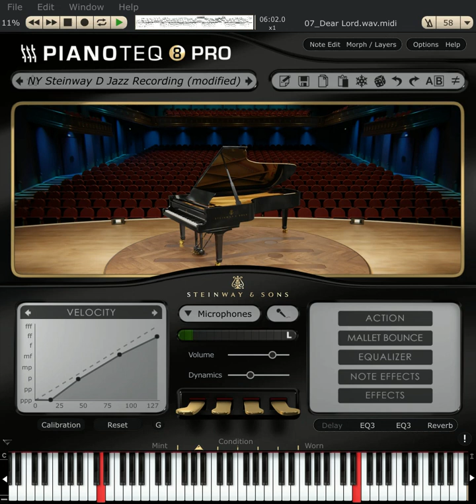Marilyn Crispell - Dear Lord Neural Net Masterclass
ffmpeg + onsets and frames + pianoteq together give a Marilyn Crispell masterclass of her performance of Dear Lord. all the neural net masterclasses can be found on this playlist